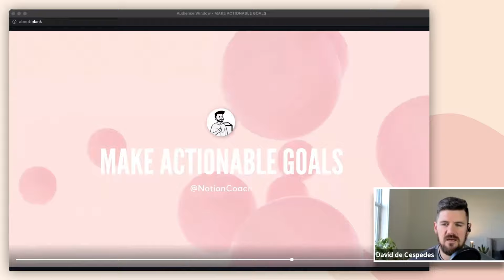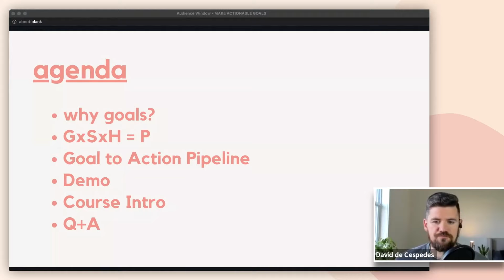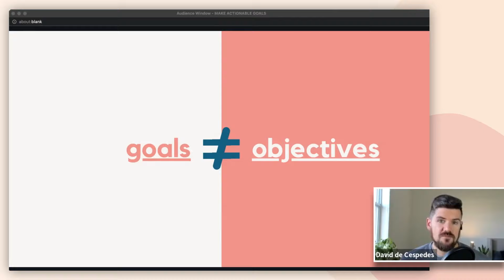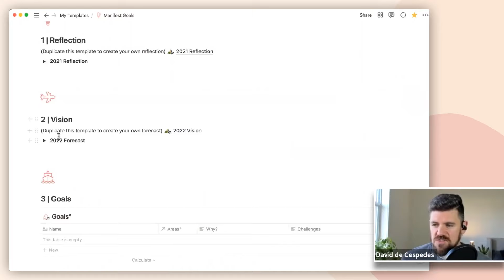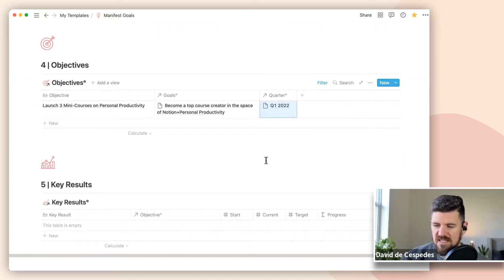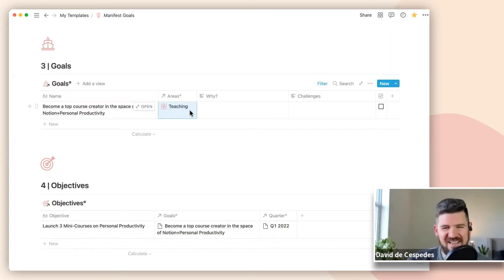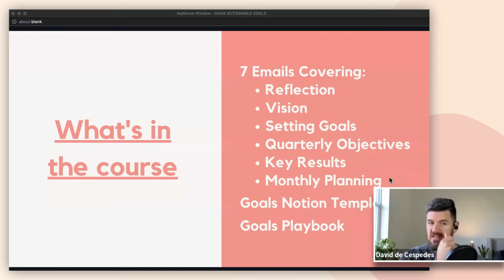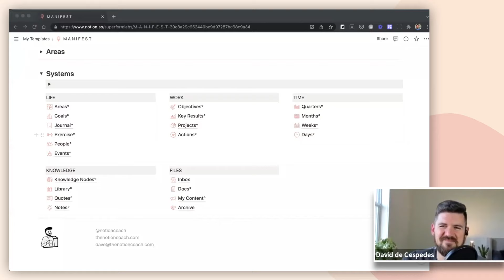Setting Goals in Notion (@Notion Live Session)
How can we create goals that are personal, inspiring, and don't get pushed aside weeks into the new year?

In this video,  we're diving into some key distinctions, common misconceptions, and guidelines for creating goals that are personally relevant and inspire action.

Sections
01:33 Introduction
07:48 Intro to Goals
17:57 Reflection
22:10 Vision
23:00 Goals
25:50 Objectives
28:10 Key Results
36:47 Monthly Review

If you're interested in reading more on goals, check out this blog post from a few weeks back:

And if you're diving deeper into goal-setting in Notion, check out my 7-Day Self-Paced Course: "Making Actionable Goals in Notion"!
Manifest OS
ps. I'm relaunching Manifest OS very soon, sign up to be the first to know!